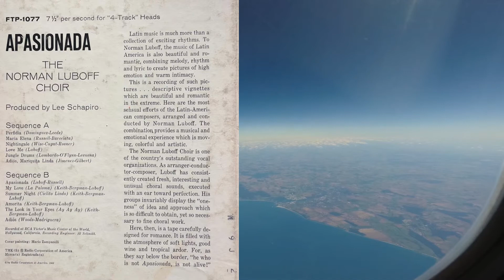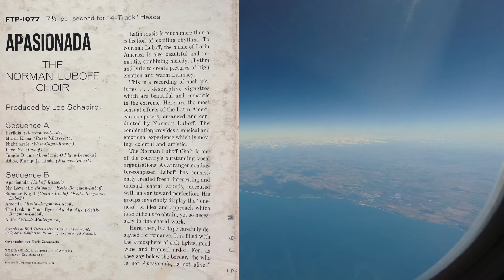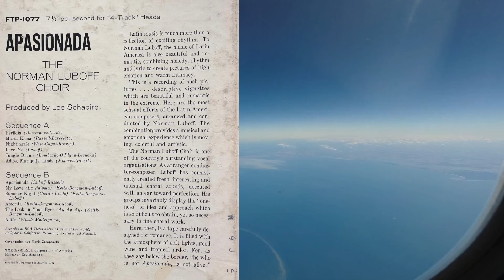Norman Luboff Choir: Apasionada Reel Tape! Please Click On The Archive Video Link In Description!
YouTube Can & Will BLOCK this video at Any Time!! So while you still have the chance.
Please Click On The Video Archive Link Below To View & Download The Entire Video and music:

WJST Jet Set Radio broadcasts from Live365, freely available on all mobile devices! Here are ALL the Direct Streaming Links:
Head over to the WJST Jet Set Website for all the details, as it also works on many different Apps too!
Here is some info about the Reel To Reel Tape in this video!
WJST Jet Set is very pleased to bring you
WJST Jet Set Radio is now Roku Ready! Either Search Roku directly for WJST Jet Set Radio, or just search Roku for the free Get Me Radio App. Add the app to your channel favorites, and press ok to open Get Me Radio.
Search for WJST Jet Set Radio, it might appear after typing WJS. Add WJST to the App Favorites! **That might require you to register for free and login to your account. But momentarily, you will hear WJST through your TV speakers or media system!
WJST will continue to add more Beautiful American Airline Popular Reel Tapes as time allows.
You can easily find WJST on your mobile device, using several free Apps! Speaking of Apps, you can also find WJST Jet Set on the Online Radio Box App for your mobile device! Just download and run the Online Radio Box App, and Search: WJST Jet Set. You might need to tell the app the location to start searching, so just enter Kentucky, Lexington, at the prompts!
WJST Jet Set is now found on a 3rd App for your mobile device! The Radio.net App is found in the Play store, just install it, and search: WJST Jet Set, save to your favorites list! The Radio.net is also found on your web browser for your PC.
This will take you to the stations web page that includes an Online Radio Box Widget media player! You can listen without leaving the site, or being directed to another page.
The Bachelor Pad Radio Show with Jason Croft brings you 2 hours of relaxing Exotica, Big Bongo Beats, Bossa Nova Heat, and Spy Music! Friday at 6PM Eastern Time, Saturday at 10PM Eastern Time, and Sunday at 5PM Eastern Time. Always a different show during those times!
Also on Friday at 9PM & 11PM Eastern Time, Saturday at 6PM & 8PM Eastern Time, and Sunday at 8PM and 10PM Eastern Time,  is the Cocktail Nation Evenings Program with Koop Kooper; from Sydney Australia. He brings you one hour of slow jazz and swank to help you unwind and entertain that special someone.
Each of these air times brings you a new different episode, so there are no repeats!

Facebook: The Jigglewatts Burlesque Revue
Something Blue Photo Credits:
Something Blue Hair & Makeup Artist:
Adriana Espinoza Artistry.
Photography: Lisa Blaschke, Lisa on Location Photography.